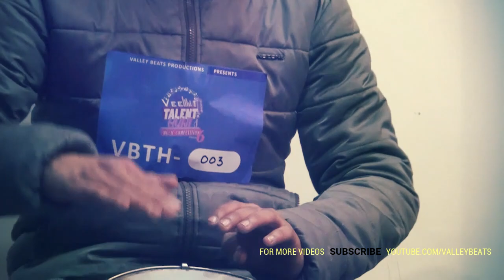LLMC students during Vee Bee Talent Hunt Auditions